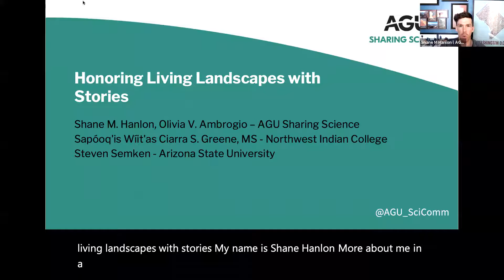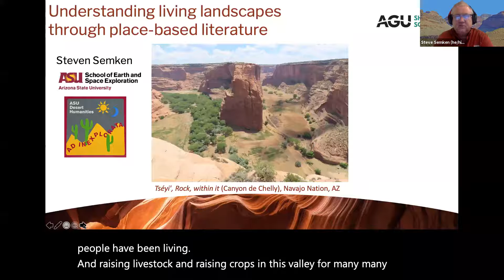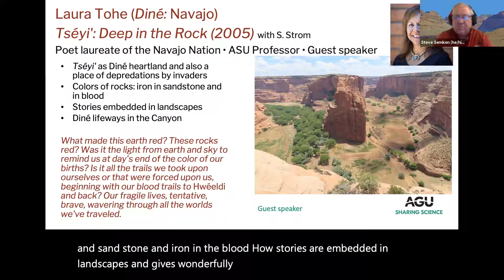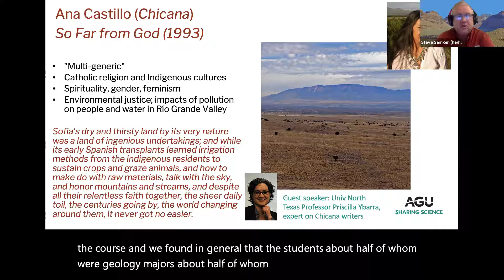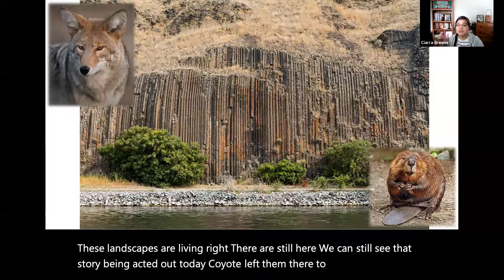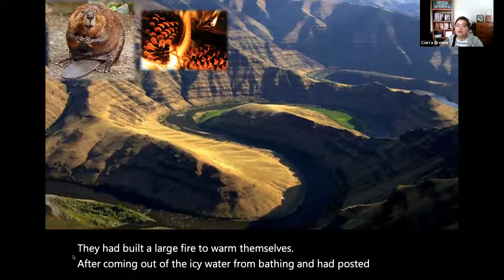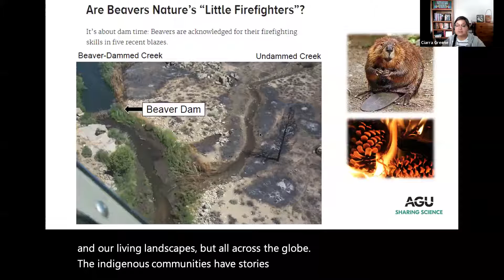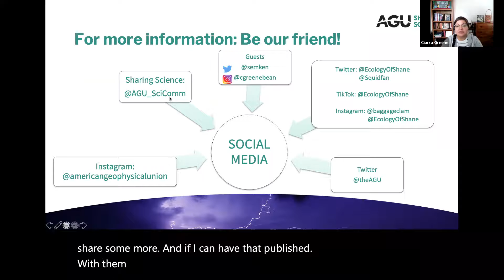Webinar: Honoring Living Landscapes with Stories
Living landscapes can be understood through Western scientific knowledge and the ancestral knowledge of Indigenous Peoples. In this webinar, learn how geoscience combined with place-based literature and traditional stories supporting ecological research are two examples of how faculty at Arizona State University and Northwest Indian College are elevating how we understand and honor living landscapes.